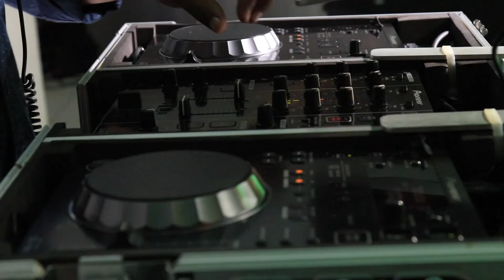15 ANOS MARIANA